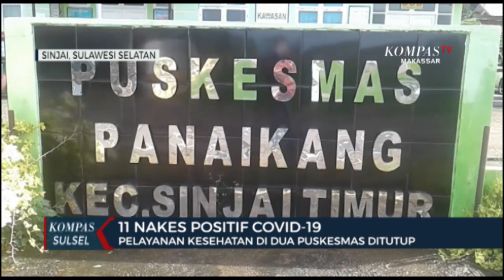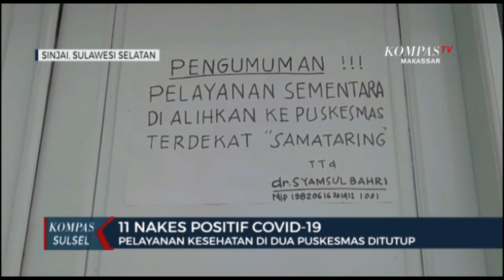11 Nakes Positif Covid-19, Pelayanan Kesehatan Di Dua Puskesmas Ditutup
SINJAI, KOMPAS.TV - Pusat kesehatan masyarakat panaikang kabupaten sinjai sulawesi selatan ditutup sementara. Penutupan dilakukan setelah 11 tenaga kesehatan di puskesmas tersebut terpapar virus korona.

Dinas kesehatan kabupaten sinjai, menutup sementara puskesmas di desa panaikang kecamatan sinjai timur. Penutupan semua layanan kesehatan dilakukan untuk memutus penyebaran virus korona lantara 11 tenaga kesehatannya  terkonfirmasi positif covid-19. Pintu utama puskesmas maupun ruangan unit gawat darurat  terkunci rapat dan di pasangi kertas pengumuman pengalihan layanan kesehatan.

Penutupan puskesmas dilakukan selama 10 hingga 14 hari ke depan. Warga yang ingin berobat dialihkan ke puskesmas samataring. Dari 11 tenaga kesehatan yang positif,  4 diantaranya masih menjalani karantina di salah satu hotel di makassar.

Penutupan layanan kesehatan khusus poli umum juga dilakukan di puskesmas pulau sembilan. Namun pelayanan untuk poli gigi dan ugd  masih tetap dibuka. Penutupan poli umum puskesmas pulau sembilan diberlakukan karena 11 petugas medis puskesmas tersebut  menjalani isolasi mandiri setelah kontak dengan tenaga kesehatan positif covid-19.